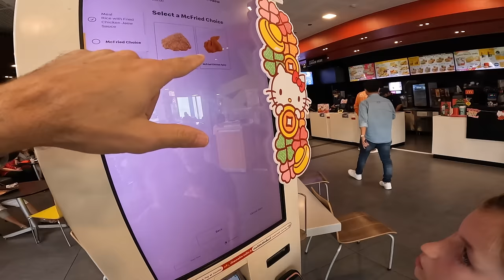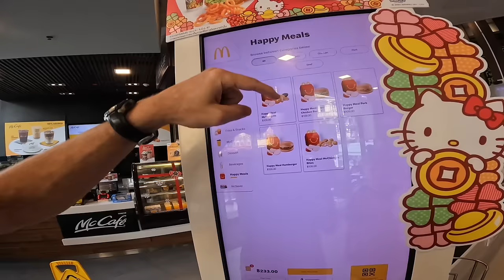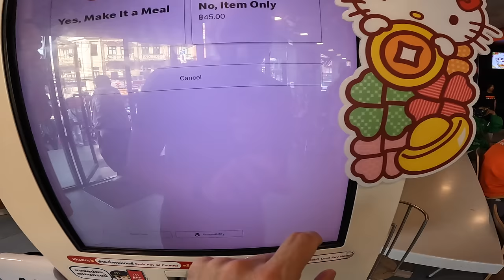AMERICANS Try MCDONALD'S in THAILAND for the FIRST TIME 🇹🇭 | Thai McDonald's Taste Test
Join us, the Bags Packed Family, as we embark on a culinary adventure in Thailand! In this exciting video, we introduce our American kids to the world of fast food with a twist – McDonald's in Thailand! It's their first time experiencing Thai McDonald's, and we're eager to see their reactions. Will they enjoy the unique flavors of a Thai McDonald's Taste Test?

But our journey doesn't stop there! Alongside our McDonald's exploration, we also dive into the vibrant local market scene, immersing ourselves in the rich tapestry of Thai cuisine. From exotic fruits to savory street snacks, we sample the diverse array of flavors that Thailand has to offer. And of course, we couldn't resist trying one of Thailand's most infamous delicacies – Durian! Watch as we brave this divisive fruit and share our honest opinions.

Join us for a fun-filled adventure of taste-testing McDonald's in Thailand, exploring the local food scene, and embracing the cultural delights of this beautiful country. Don't miss out on this exciting journey of food, family, and discovery!

0:00 Intro
0:27 Tuk-tuk
3:38 Street Food
5:55 Ordering
9:17 McDonalds Taste Test
16:31 Dessert
19:05 Durian